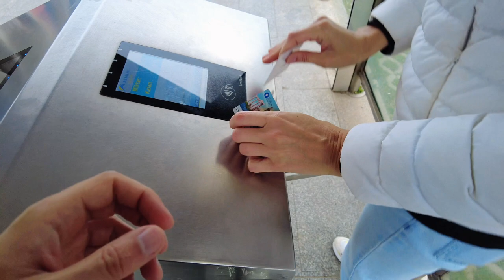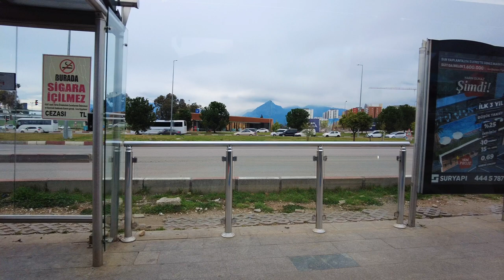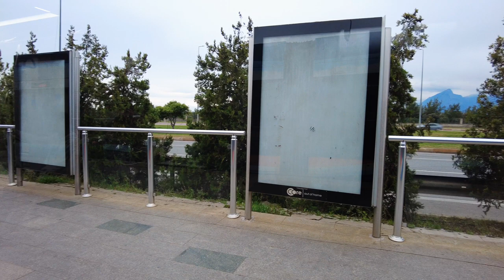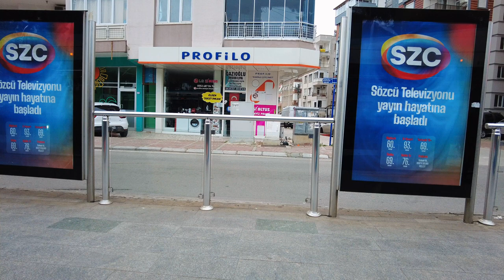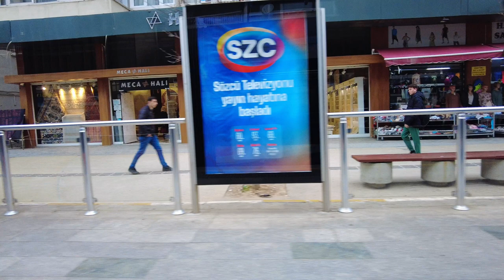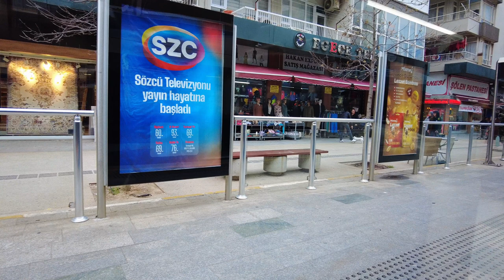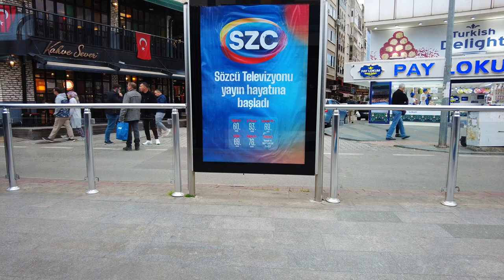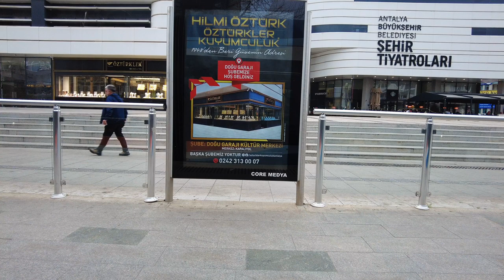[4K] Antalya Tram Tour 2023 🚊 Fatih Station 🔀 Burhanettin Onat Station.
💬 Join us on our journey on the Tram in Antalya. Our trip starts at Fatih station. From this station you can walk to Antaya ZOO.

On the way to the station there are stunning views of the mountains. The fare on the Tarmway is 9.6 TL ($0.50). You can pay with an Antalya Kart or a bank card which has a remote payment function. The ride to the center of Antalya to Burhanettin Onat Station takes approximately 30 minutes.

It is the most comfortable public transport in the city. You can also take it to the Antalya airport.

Join us on our journey! You will see the main streets of the city, the suburbs, and the highways to traffic!